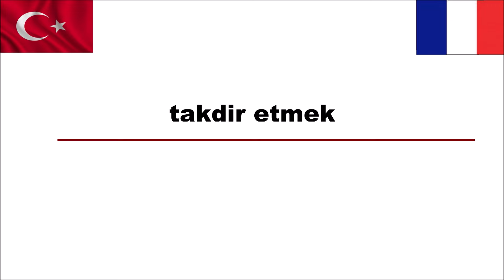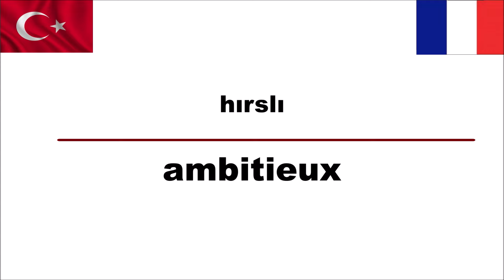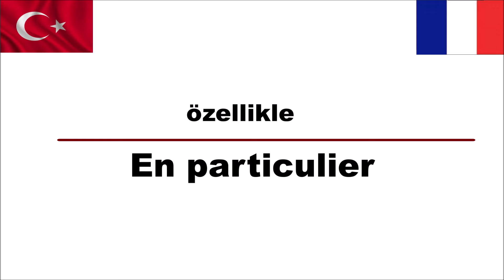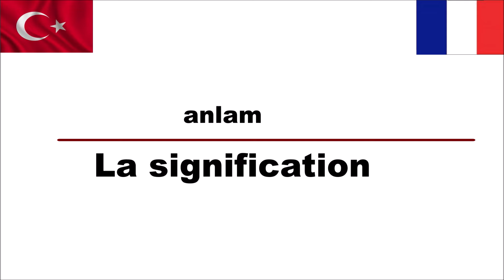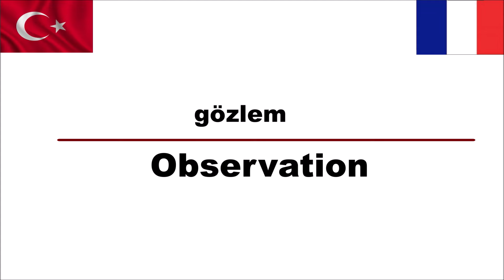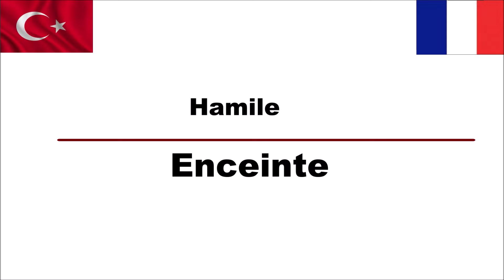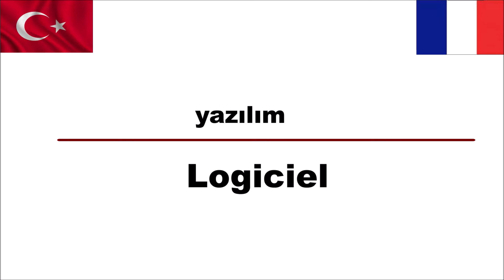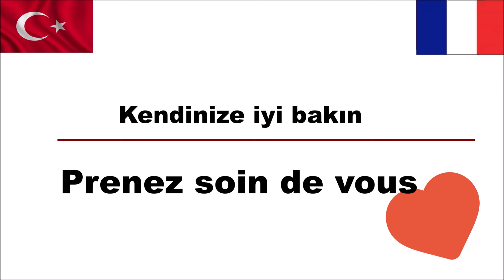FRANSIZCA KELİME EZBER(50)